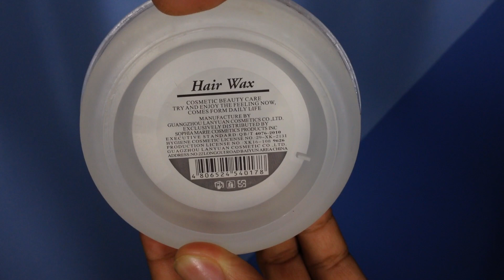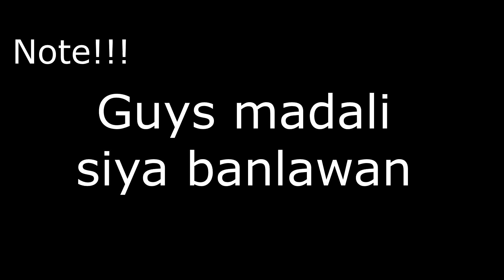Hair Wax (Lightness Hair Wax) - Ton's Try It!!!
PRODUCTS MENTIONED:
Lightness Hair Wax
3pcs  P100
1pcs P35 to P40